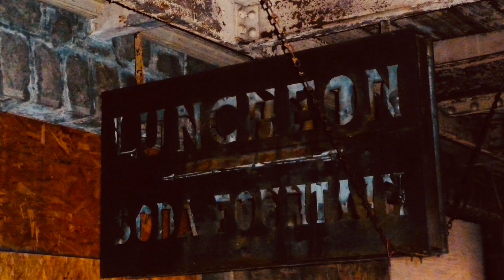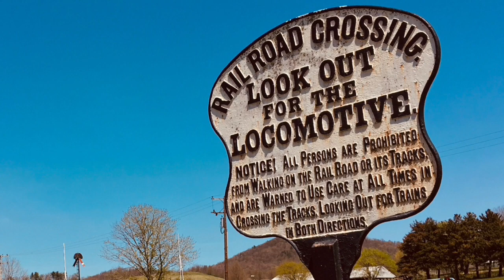Freight Yard Lantern: John Lyons and the Blue Diamonds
From: Light in the Lowlands album. TNT Records, 1979.
John Lyons, lyrics, vocal, guitar.